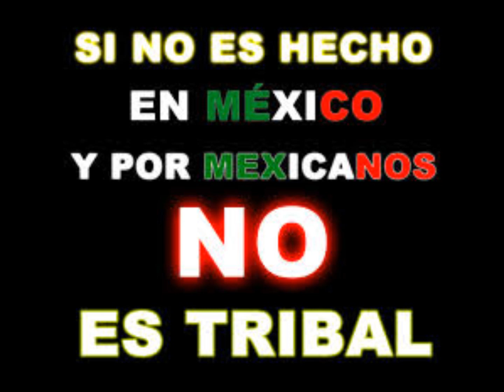el son de xochimico dj mauricio morales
tribal  anta;o